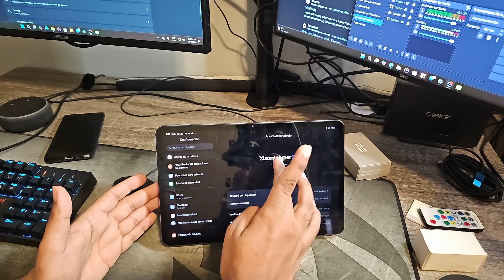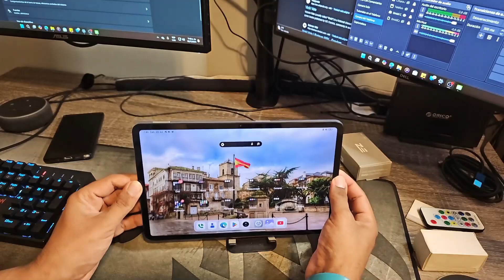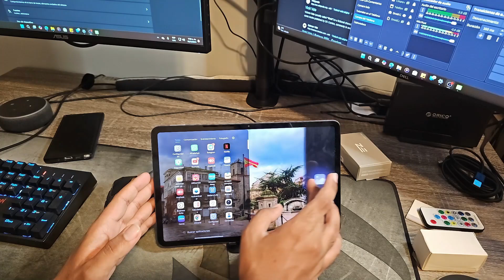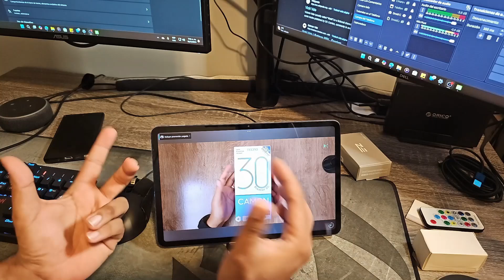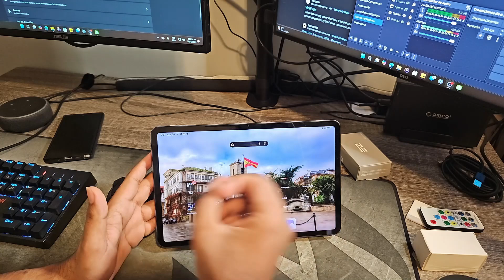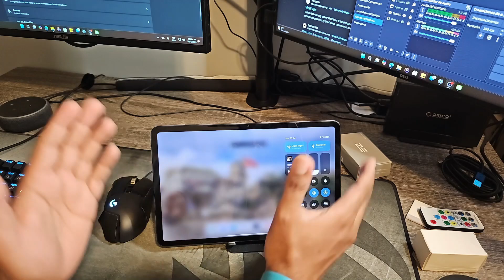Xiaomi Pad 6 Uboxing y Experiencia De Uso, Vale La Pena En 2024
Mira mi experiencia de uso con la Xiaomi Pad 6